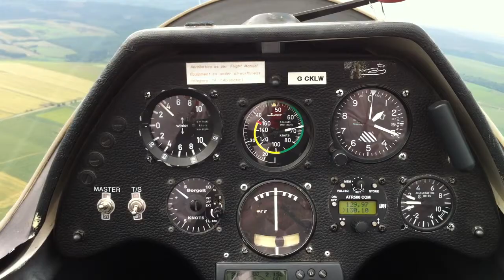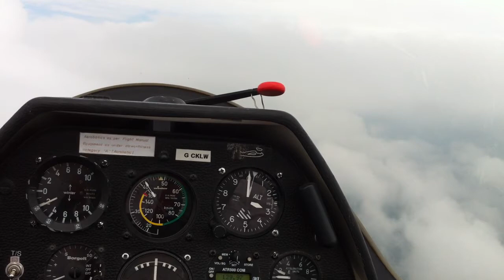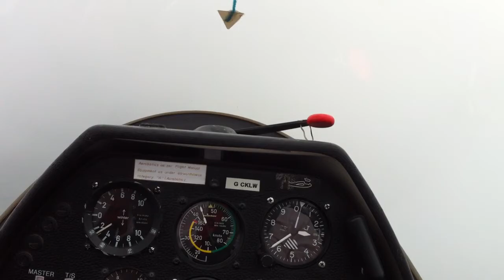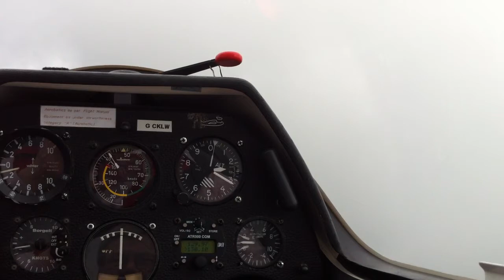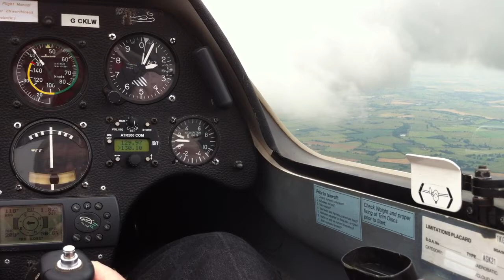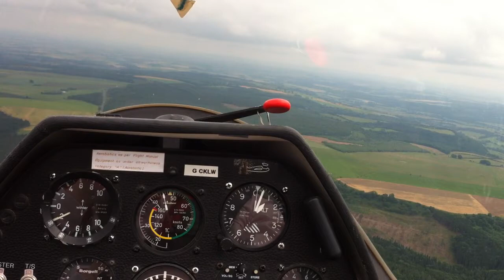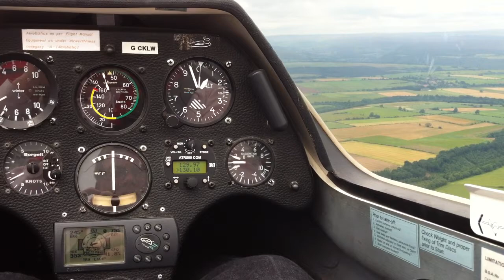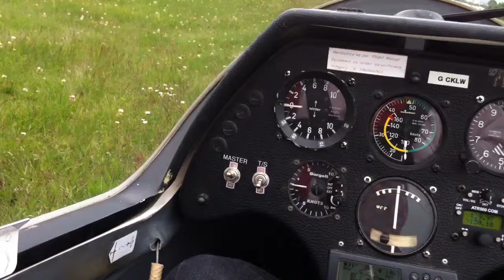Me gliding over North Yorkshire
First Gliding Lesson at the Yorkshire Gliding Club at Sutton Bank.  Up to 3000ft  Air Tow. Lots of cloud and looking for gaps in which to fly.